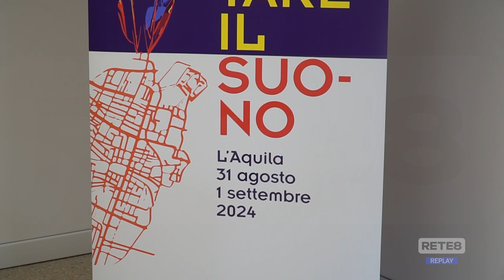L'Aquila - Da domenica il jazz per le terre del sisma